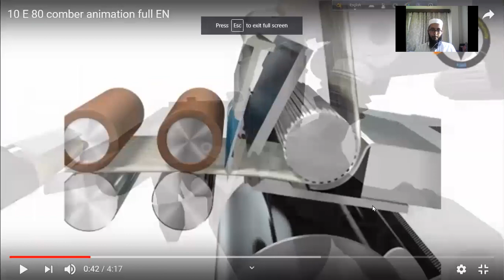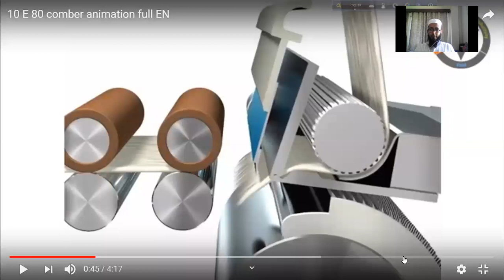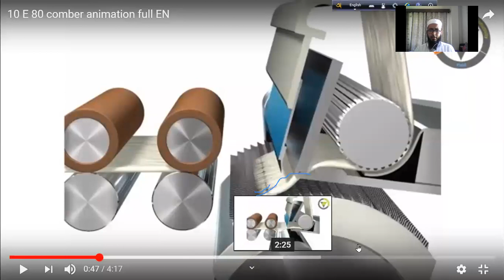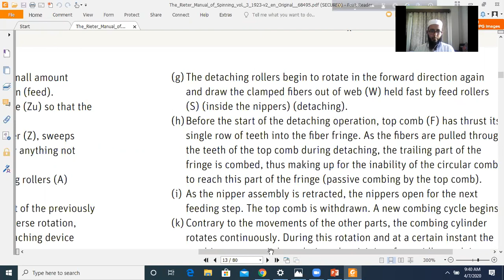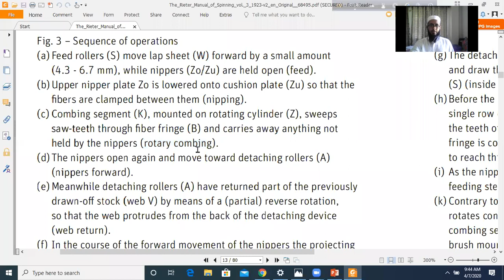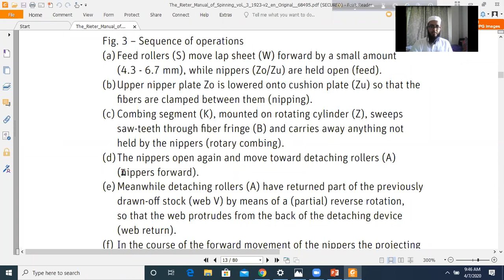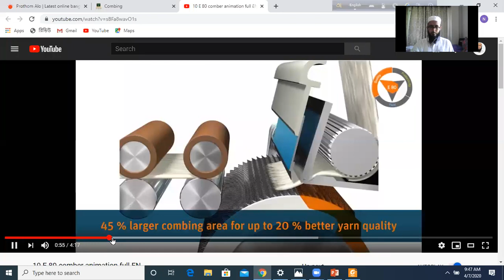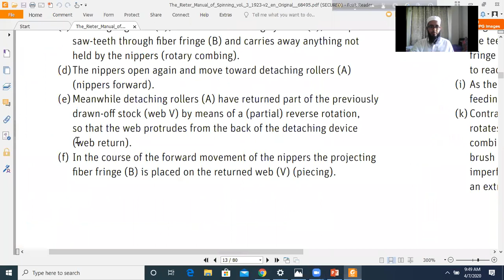Online lecture 2 part 1 - 07.04.2020